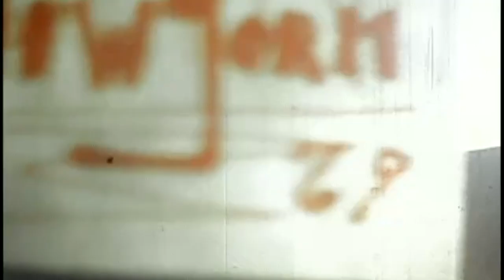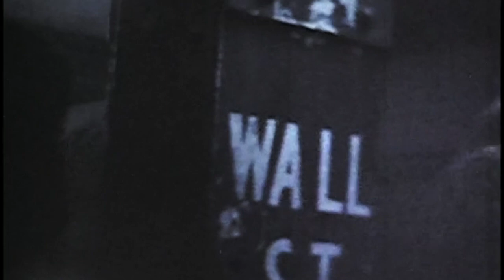New York '69!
Class trip to Wall St 1969!